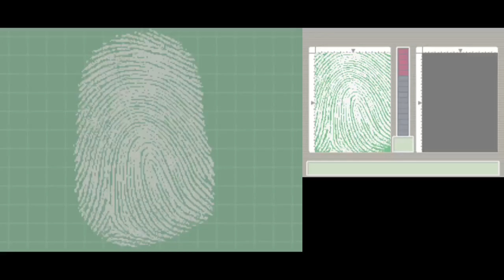Apollo Justice: Ace Attorney - Part 2 - Turnabout Corner (1st Investigation)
A mobster's son is accused of murdering a doctor. Now working at the Wright Anything Agency, Apollo takes on the case.

Video starts at 16 seconds. Sorry lol